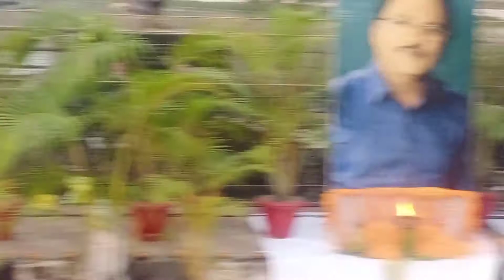এক শ্ৰদ্ধাঞ্জলি অনুষ্ঠানত । Prabhat Sarma । Kula Baruah । Manoranjan Gogoi ।